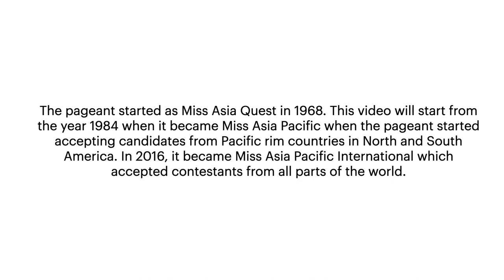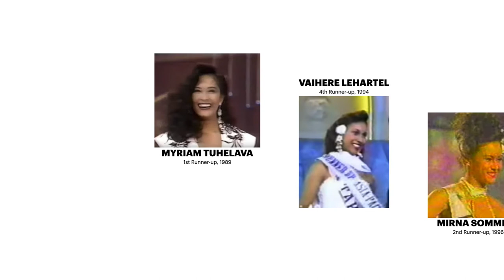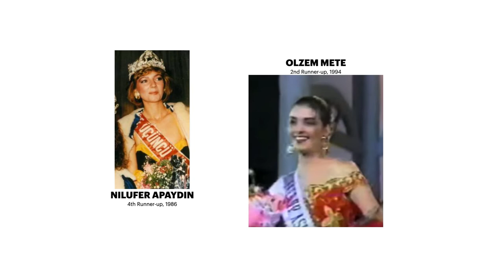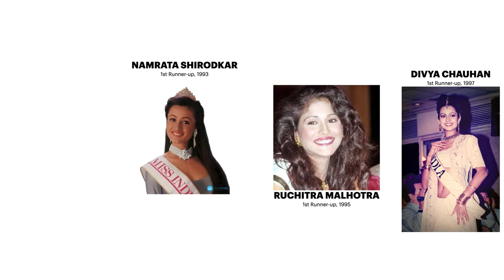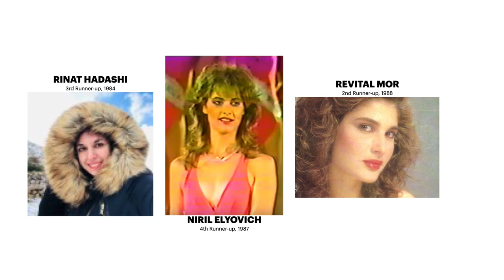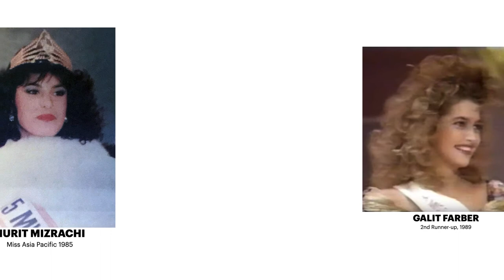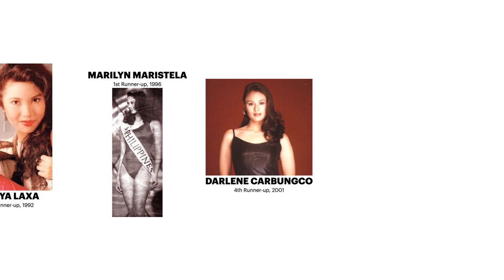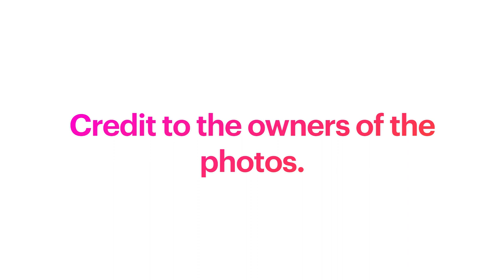Asian Countries' Rankings in MISS ASIA PACIFIC INTERNATIONAL (1984 to 2019) by Runners-up & Winners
These are the rankings of Asian countries in Miss Asia Pacific International from 1984 to 2019 according to runners-up and winners. Please take note that this video starts the count from 1984 when Miss Asia Quest became Miss Asia Pacific after the pageant accepted contestants from the Pacific rim countries in North and South America. Eventually, it became Miss Asia Pacific International after countries from other continents we accepted. Thank you!